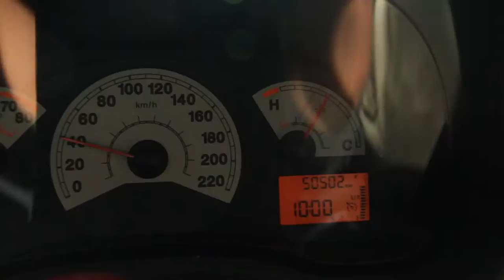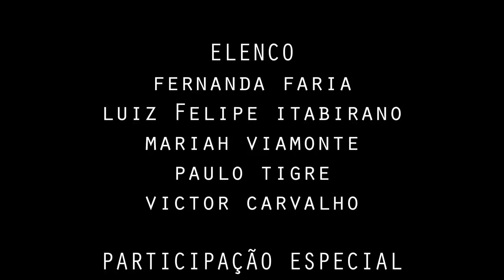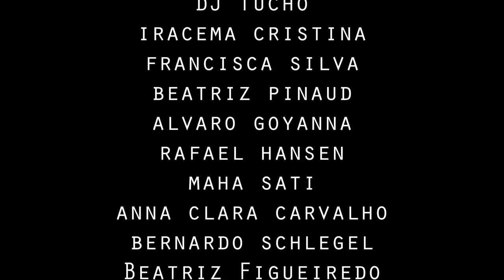A casa (Curta-metragem)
Cinco amigos cariocas alugam uma casa em Búzios, pela internet. Ao chegarem lá, acabam despertando por acaso uma força oculta maligna.

Elenco: Fernanda Faria, Luiz Felipe Itabirano, Mariah Viamonte, Paulo Tigre e Victor "Presunto" Carvalho.

Roteiro, direção, produção e montagem: Hugo Cals